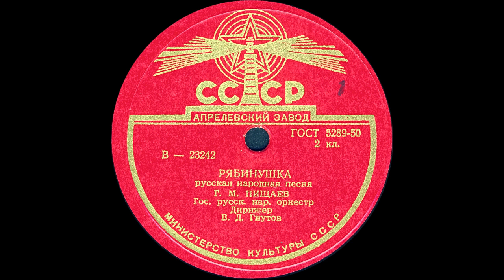РЯБИНУШКА русская народная песня исп. Г.М. ПИЩАЕВ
РЯБИНУШКА русская народная песня, слова Н.Некрасова, исп. Г.М. ПИЩАЕВ, Гос. русский нар. оркестр, Дирижер В.Д.Гнутов